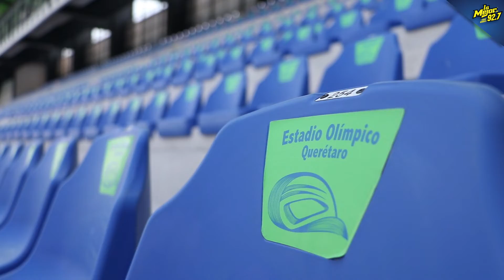Estadio Olímpico de Querétaro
Nancy Bailón nos muestra las instalaciones del nuevo Estadio Olímpico de Querétaro.

¿Ya lo conoces?